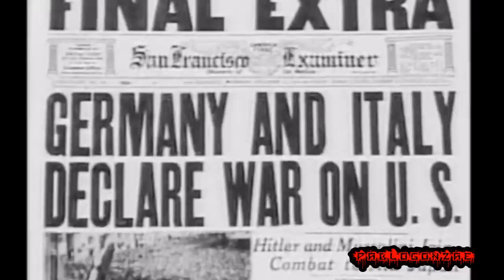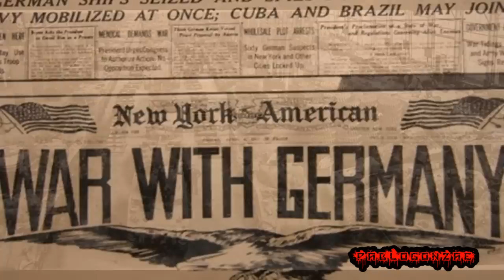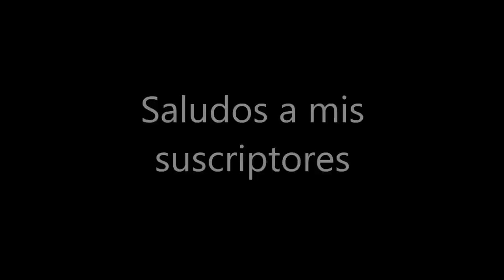Los 10 errores que le costaron a Alemania la segunda guerra mundial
Continuando con la serie de historia militar hoy vamos a conocer los 10 errores mas graves que le costaron la segunda guerra mundial a Alemania.